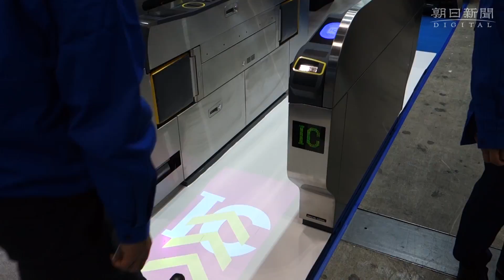「鉄道技術展」出品を一挙紹介 安全運行支える最新技術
「鉄道技術展２０１７」が、幕張メッセ（千葉市美浜区）で開かれた。目についたのは画面が大きく、多くの情報が一度に提供できる分かりやすい券売機や、どの方向からでも見える踏みきり警報機など、乗客が普段から目にする機器。日増しに便利になる装置の最前線を見ることができた。